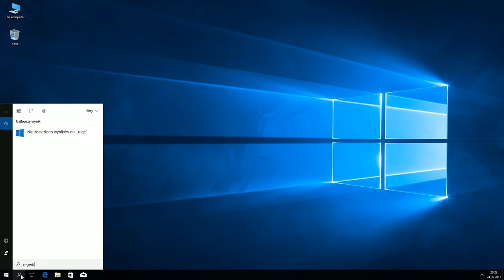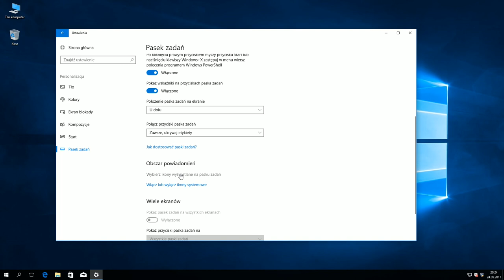Windows 10: Pokazywanie wszystkich ikon w obszarze powiadomień przy użyciu edytora rejestru.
Klucz:
HKEY_CURRENT_USER\Software\Microsoft\Windows\CurrentVersion\Explorer

DWORD: EnableAutoTray

0 - pokaż ikony w obszarze powiadomień
1 - ukryj ikony w obszarze powiadomień